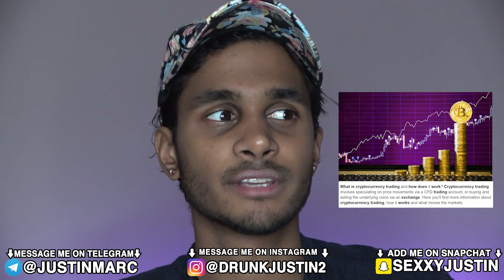This COULD Make You Millions - Why I Trust Bitcoin MORE than Government Money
Get Bitcoin